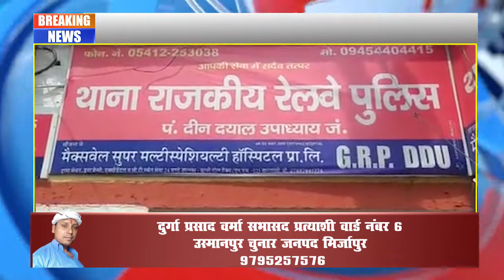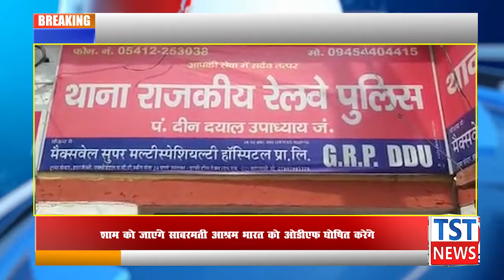चंदौली: चेकिंग अभियान के दौरान दीनदयाल उपाध्याय जीआरपी को मिली बड़ी सफलता देखें पूरी खबर...!